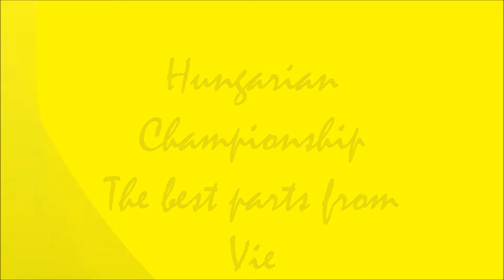Vie's best parts on Hungarian Championship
It was our 3rd competition. :) She was running on artifical grass for the fisrt time as well as on Smart 99 obstacles... well we need to reach some more experience. ...but it's so wonderful to run with this little miracle... :)